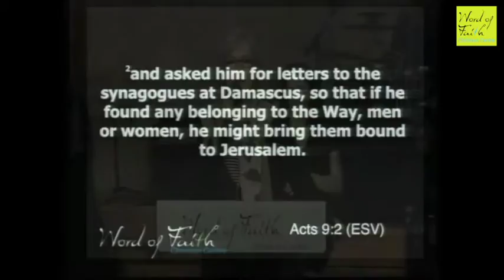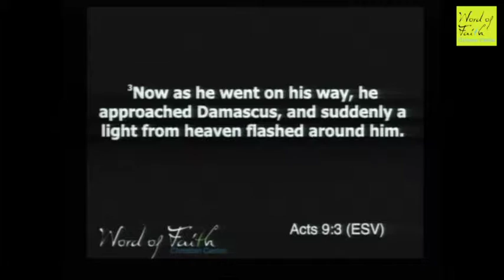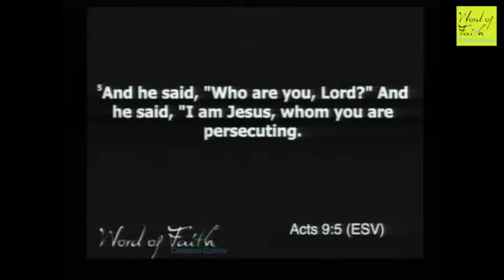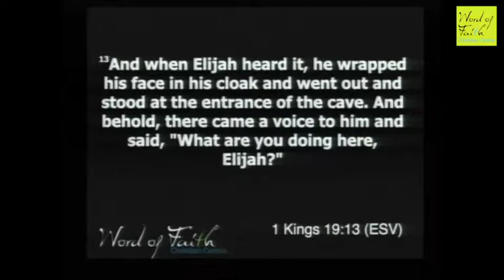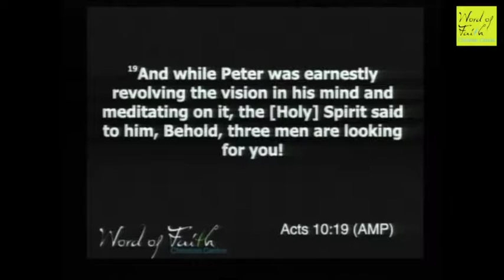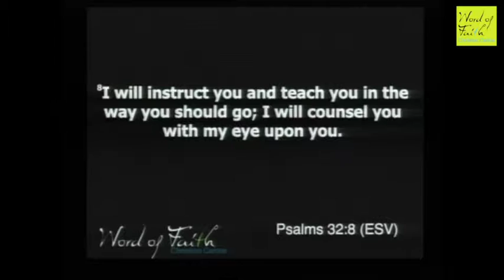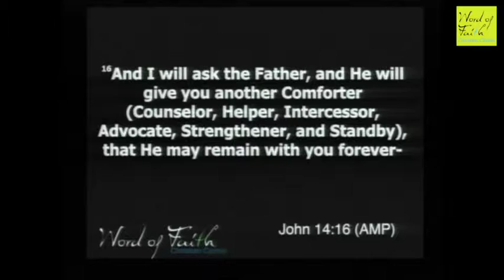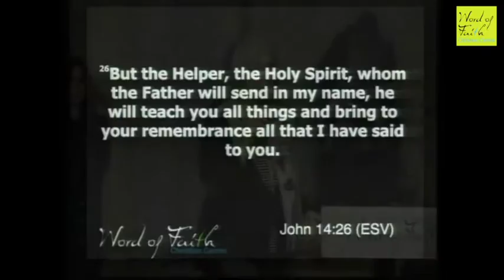Whose Voice do you Hear-Marianne Lotter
This is part 1 of our series "Good Morning Holy Spirit"

22 May 2016
7pm